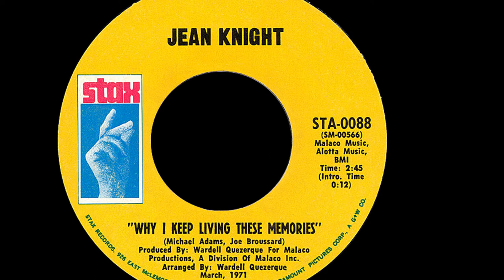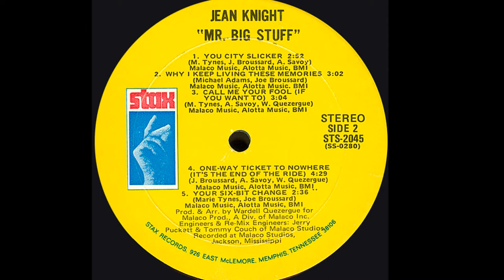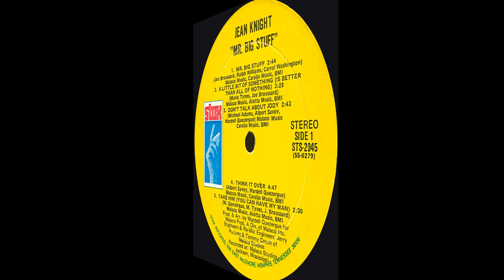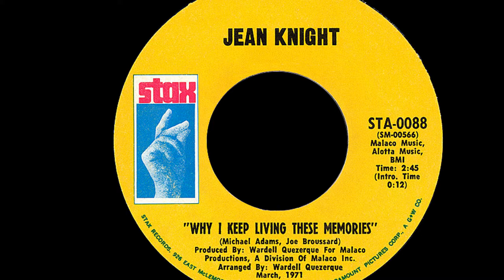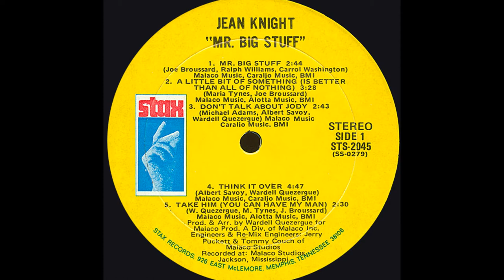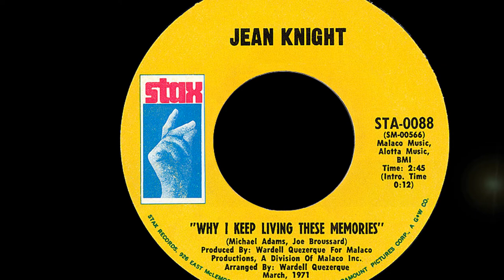Jean Knight ~ Mr Big Stuff 1971 Soul Purrfection Version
Jean Knight gave Stax Records one of their biggest hits in 1971 when "Mr Big Stuff"  hit #1 on July 3, 1971 and stayed there for five weeks! There was something in the air that Sunday it was recorded in 1970.

King Floyd's "Groove Me" was recorded that same day and it became a certified million seller also hitting #1 R&B spending a month at the top. Both songs were produced by Wardell Quezergue and each artist had recorded two songs that day. When they took the tapes to the executive, he said "I don't hear any hits" so the songs sat on the shelf.

The label had selected King Floyd's next single to be "Baby Let Me Kiss You" and it floundered until a radio dj flipped to the song on side B "Groove Me" and it spread like wildfire, everyone forgot about the promoted song. Tim Whitsett who worked for Stax in the publishing company remembered the Jean Knight song and insisted they take that one too!

They waited nearly a year but it's appeal is undeniable, the sass and verve of Miss Jean as she tells some bum off about himself in such a funky soulful way.

In a strange twist of fate, Wardell faced off against Jean Knight after she recorded a sassy version of "My Toot Toot" and Wardell had produced the same song for R&B sass queen Denise LaSalle. Jean's recording peaked at #50 on The Hot100, whereas LaSalle's version missed that chart completely.

On the R&B survey, LaSalle peaked at #79 in the US, and #6 in the UK. Knight's version peaked at #59 R&B in the US and not at all in the UK.